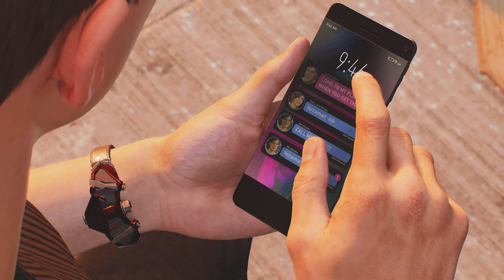Marvel's Spider-Man 2 Mr. Negative boss